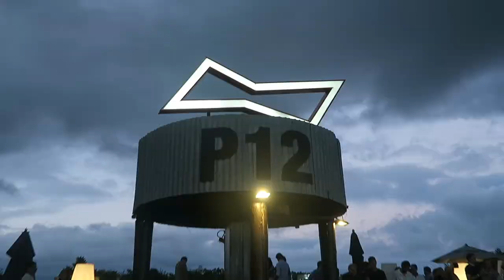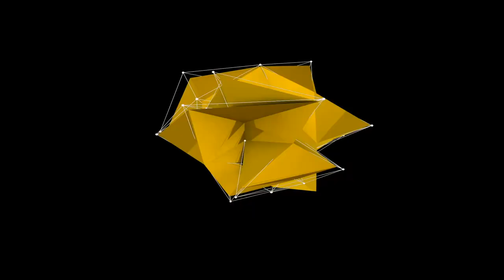Jorge Ben Jor - Mas que nada em Jurerê (Florianópolis)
. E pra encerrar a minha viagem a Santa Catarina, nada como uma praia e depois um showzinho incrível na praia, diretamente do P12 Parador em Jurerê Internacional.

. Mas que nada: isso é Jorge Ben Jor!

Para saber mais sobre o P12 e a programação de shows